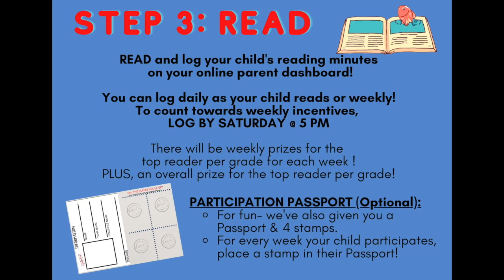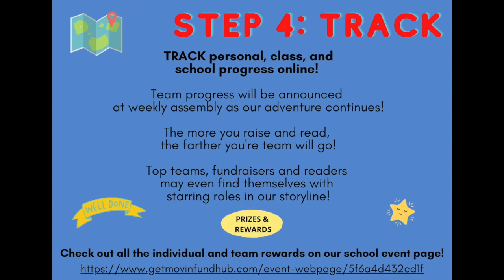How to Join CMCS Readathon 2020 - 4 Easy Steps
2) Raise $ - Reach out to friends and family to sponsor you!
3) Read -- make sure you log your reading times on your profile
4) Track - Keep track of what prizes you can win, and how your team's doing!

Top Readers and Earners will be entered into drawings for big prizes